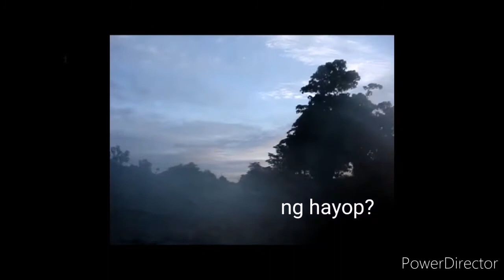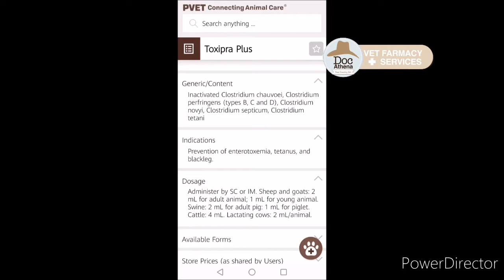Bakuna ng kambing sa 'Pinas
Madaming bakuna ang kambing ngunit iilan lamang ang meron sa Pilipinas. Makipag-ugnayan sa inyong lokal na beterinaryo kung ano ang pwedeng ibigay sa inyong mga alaga.

Isa sa mga sinasabing CORE Vaccine sa mga kambing ang Clostridial vaccine. Madalas itong tawagin na CDT o CD&T. Ito ay para sa prevention ng overeating disease at tetanus. Mabagsik ang sakit na ito at kadalasan ay biglaan. Mahirap bigyan ng lunas at minsan ay nakikita na lamang na patay na ang alaga.

Ang bakuna laban Hemo Sep ay kadalasan binibigay sa mga large ruminants tulad ng baka at kalabaw ngunit dahil sa presensya at dami ng reported cases nito sa ating bansa ay minabuti ng pamahalaan na bigyan rin ang mga small ruminants tulad ng kambing at tupa.

Nagkakaroon din ng Rabies ang mga herbivore at maaari silang maging carrier ng virus. Ito ay isang zoonotic disease kaya maigi rin na bigyan ang mga alaga kung mataas ang cases ng Rabies sa inyong lugar at laging nakikisalamuha ang inyong mga alaga sa mga aso.

Muli, KUMUNSULTA sa inyong LOKAL NA BETERINARYO bago magbigay ng bakuna.